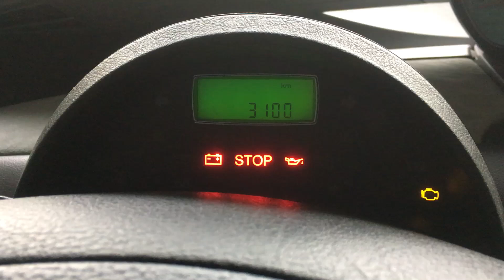S 3272 ДВС (Двигатель) Citroen C8 2.2hdi 4HW DW12TED4